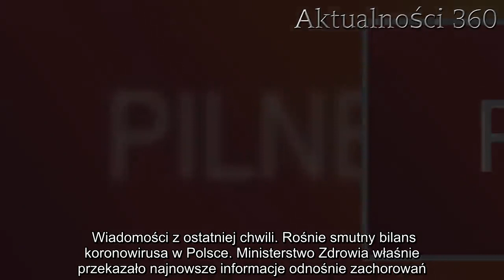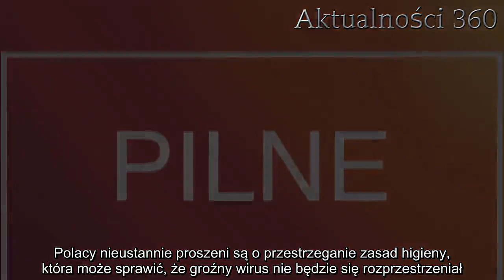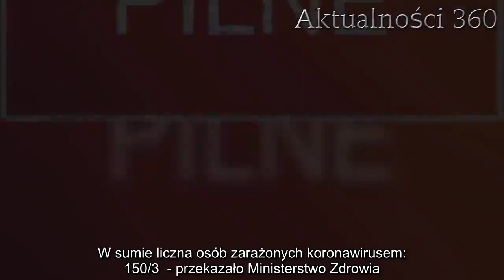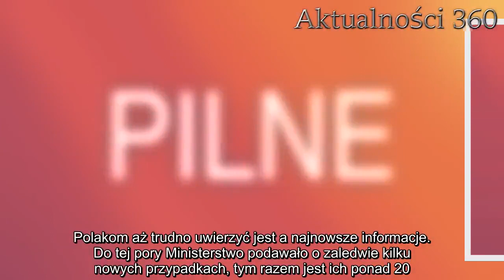Rośnie smutny bilans koronawirusa. Ministerstwo Zdrowia właśnie przekazało komunikat, liczby zdumiew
Wiadomości z ostatniej chwili. Rośnie smutny bilans koronowirusa w Polsce. Ministerstwo Zdrowia właśnie przekazało najnowsze informacje odnośnie zachorowań.   Wiadomości od Ministerstwa Zdrowia w sprawie koronawirusa w kraju. Ministerstwo Zdrowia właśnie przekazało komunikat, niestety smutny bilans rośnie. Aż ciężko w to uwierzyć, takich informacji jeszcze nie było.    Wiadomości w sprawie koronawirusa w Polsce  Polska zamknęła granice, a osoby, które chcą przyjechać do kraju, obowiązkowo zostaną objęte 2-tygodniową kwarantanną. W trosce o zdrowie i bezpieczeństwo Polaków do odwołania pozostają zamknięte szkoły, przedszkola, żłobki oraz szkoły wyższe. Wciąż podkreśla się, by nie opuszczać mieszkań, jeżeli nie zachodzi taka potrzeba.   Walka z koronawirusem trwa. Zaleca się zwiększona ostrożność i ograniczone kontakty osobiste. Polacy nieustannie proszeni są o przestrzeganie zasad higieny, która może sprawić, że groźny wirus nie będzie się rozprzestrzeniał.       W kraju cały czas rośnie smutny bilans osób, które zostały dotknięte koronawirusem. Dane, które przekazane zostały do wczoraj, dotyczyły 125 pacjentów zarażonych. Nie zmieniła się liczba osób, które poniosły śmierć po zarażeniu wirusem. Do ostatnich zarażeń doszło w Szczecinie i we Wrocławiu. Niestety, Ministerstwo Zdrowia zaktualizowało wiadomości.  Ministerstwo Zdrowia aktualizuje dane. Wiadomości z rana  Dziś nad ranem pojawiły się kolejne wiadomości, które przekazało Ministerstwo Zdrowia. Zgodnie z oficjalnymi danymi nowych zarażonych jest 25 osób, a liczba ofiar pozostaje niezmienna - 3.  - Mamy 25 nowych przypadków zakażenia koronawirusem potwierdzonych pozytywnym wynikiem testów laboratoryjnych. Potwierdzone przypadki dotyczą 9 osób z woj. dolnośląskiego (Wrocław i Wałbrzych), 5 osób z woj. mazowieckiego (Warszawa), 3 osób z woj. wielkopolskiego (Kalisz i Poznań), 2 osób z woj. opolskiego (Opole), 2 osób z woj. śląskiego (Cieszyn, Tychy), 2 osób z podkarpackiego i 2 osób z woj. łódzkiego (Łódź). Tylko jedna osoba jest w stanie średnim, pozostali pacjenci są w stanie dobrym. W sumie liczna osób zarażonych koronawirusem: 150/3  - przekazało Ministerstwo Zdrowia.   Dzisiaj grzeje: 1. Z ostatniej chwili: Niewyobrażalna tragedia, wnuk Daniela Olbrychskiego nie żyje. Był jeszcze taki młody  2. Ujawniono do kiedy ma trwać epidemia. Rządowy raport zdradza niepokojące szczegóły  Wiadomości dotyczące tego, ile osób zarażonych jest w Polsce, nieustannie podawane są przez Ministerstwo Zdrowia. Jest to jedno ze sprawdzonych źródeł, gdzie można zapoznać się z aktualnym bilansem. Polakom aż trudno uwierzyć jest a najnowsze informacje. Do tej pory Ministerstwo podawało o zaledwie kilku nowych przypadkach, tym razem jest ich ponad 20. Obywatele kraju mają nadzieję, że dane odnośnie nowych przypadków nie będą już tak wysokie.   Najlepsze newsy dnia:     źródło: twitter   Następny artykuł  Nie przegap żadnych najciekawszych artykułów! Kliknij obserwuj pikio.pl na:  Google News